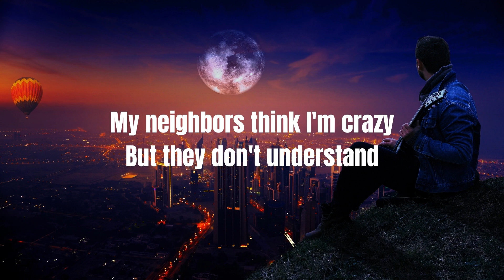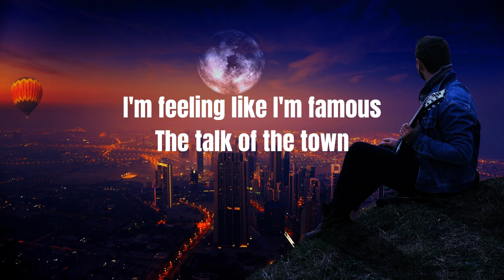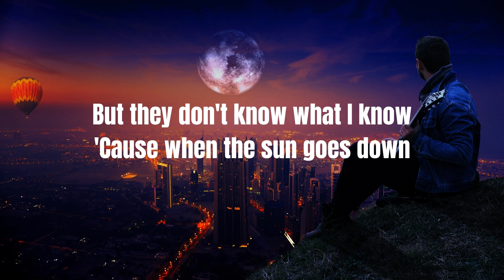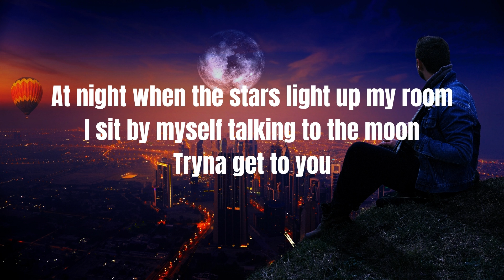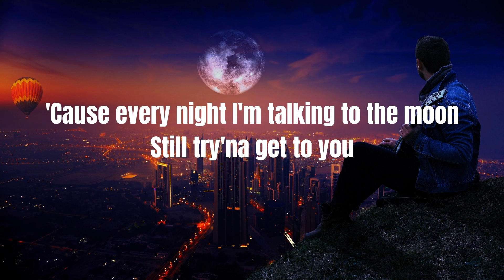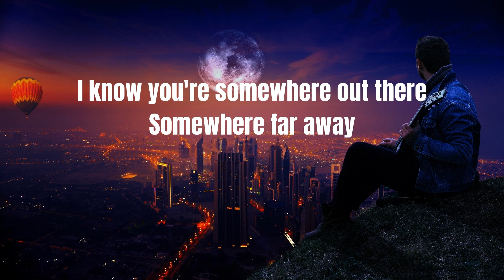Bruno Mars - Talking To The Moon (Lyrics)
I sit by myself talking to the moon